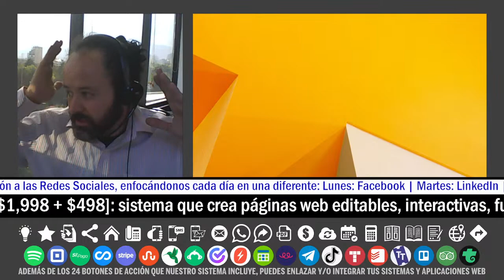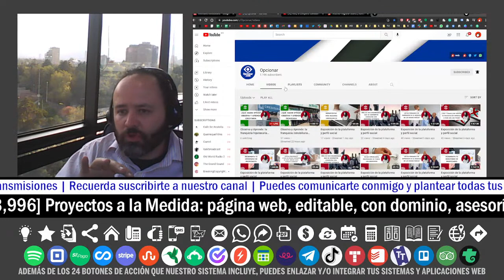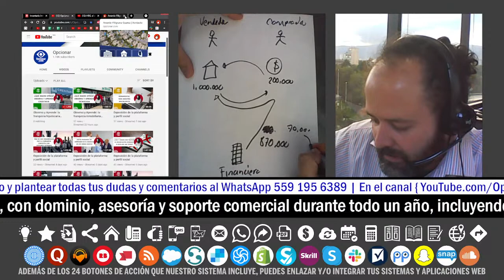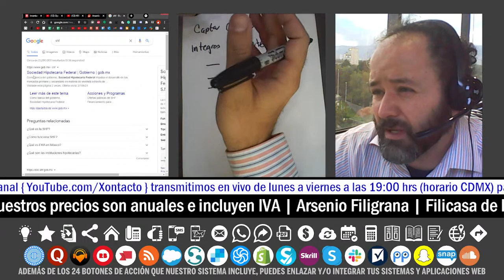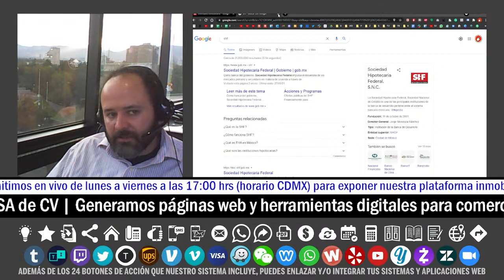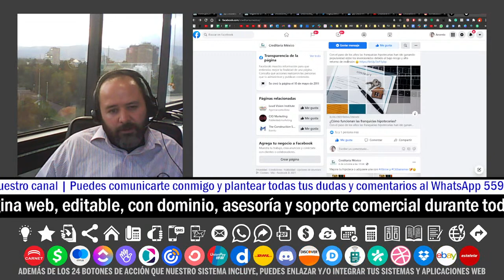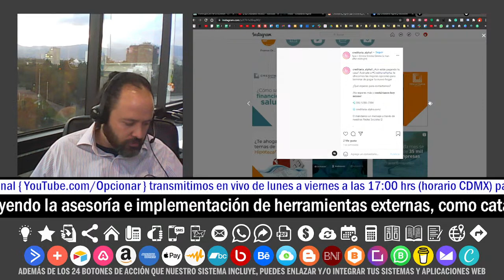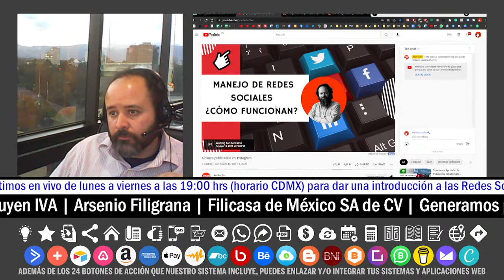Creditaria: Su imagen web y redes sociales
Esta es mi aplicación personalizada, y te ofrezco una similar. Tu aplicación puede personalizarse, puede tener tu propia imagen o logotipo, tus propios textos, tus propios colores, tus propias herramientas, etc.

¿Qué es Opcionar? Es un inventario inmobiliario que puedes ofrecer a tus clientes, para que ya no tengas que andar buscando en internet quién te comparte comisión: todas las propiedades que están en Opcionar, te comparten comisión.

¿Realmente Opcionar es diferente a las otras plataformas?

 ¡Si!

1. Comisiones inmobiliarias al 100%,
2. Te pagamos dinero por hacer negocios juntos.

●Tu micrositio web personalizado ● ¡Gratis! ● 450 desarrollos inmobiliarios en tu micrositio ● ¡Gratis! ● 1,200 propiedades de corretaje en tu micrositio ● ¡Gratis! ● Puedes subir todas tus propiedades a la plataforma ● ¡Gratis! ● Mapa, Lista de Precios, Sumadora, y muchas otras herramientas más ● ¡Gratis! ● Ya hay cientos de asesores afiliados que han subido miles de propiedades: todas ellas comparten comisión... pero puedes estar tranquil@: al compartir tu micrositio con los clientes: ¡todos los inmuebles tienen tus datos!

Music, credit to: Karl Casey @ White Bat Audio.